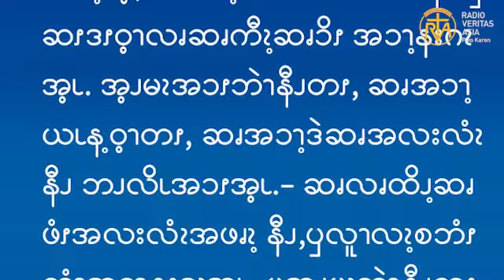ဆၧဖီလၩ့ဆၧၥၭထိၬအပရၧၫ့ႇ Sep 2, 2022.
သတို့သားကို သူတို့ထံမှ ခေါ်ဆောင်သွားမည့်နေရက်များ ရောက်လာလိမ့်မည်။ ထိုအခါသူတို့သည် အစာရှောင်ကြလိမ့်မည်ဟုသူတို့အား မိန့်တော်မူ၏။